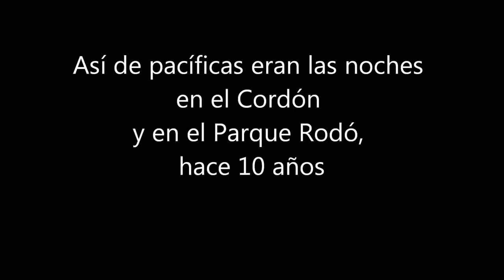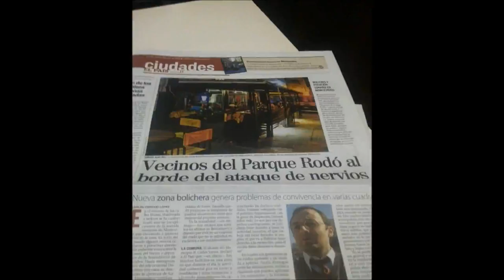Buscadores: Ruido en Cordón y Parque Rodó